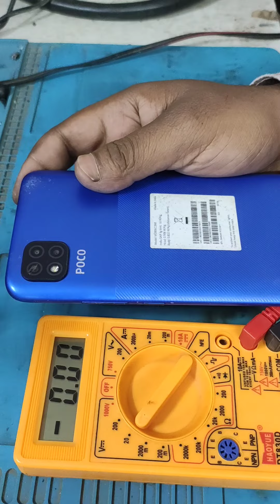Xiaomi Poco C3 M2006c3mi --- charging problem solution first part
Full solution part 2 पूर्ण समाधान भाग 2 देखो